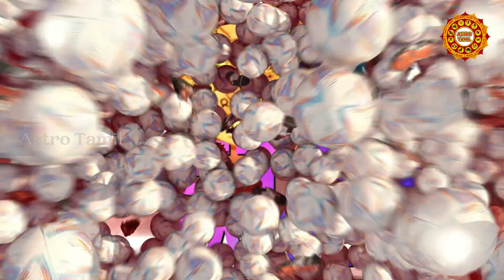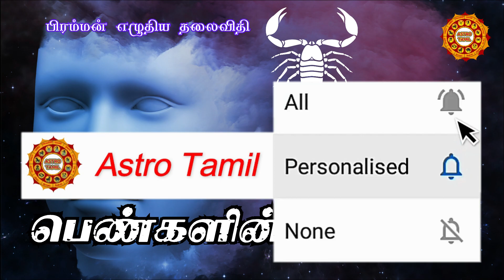விருச்சிகம் ராசி பெண்களின் ரகசியங்கள் | Viruchigam rasi pengal secret | Astro Tamil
வணக்கம் நீங்கள் பார்த்து கொண்டிருப்பது நமது ஆஸ்ட்ரோ தமிழ் சேனல். இந்த பதிவில்  விருச்சிகம் ராசி பெண்கள்